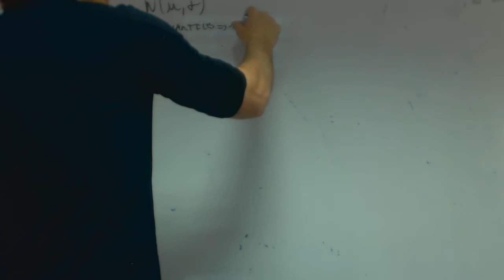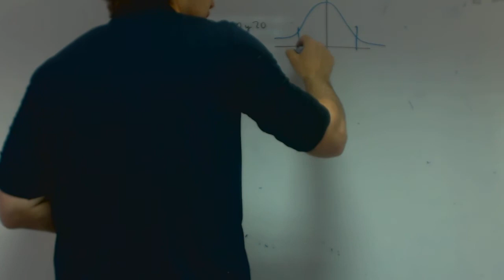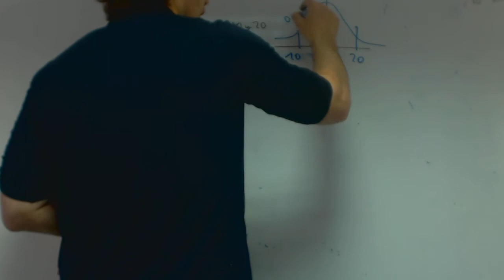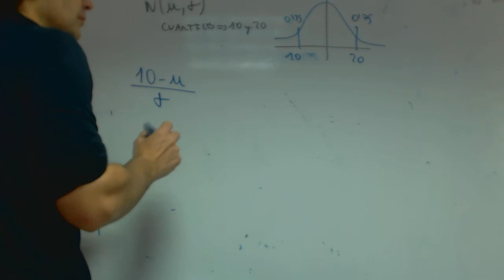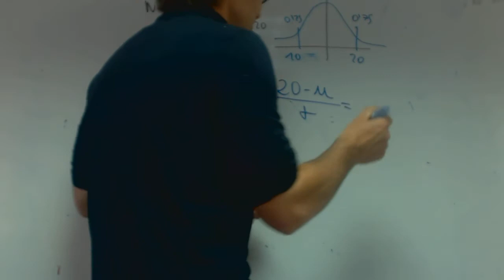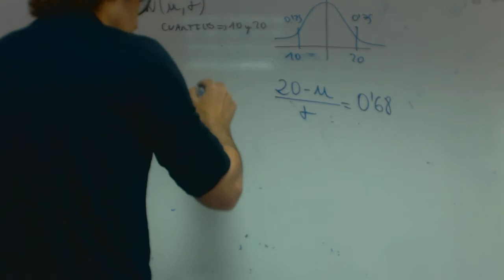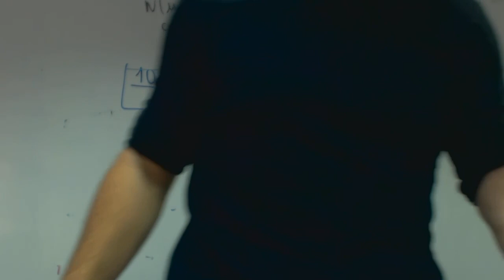Calcular media y desviacion tipica sabiendo cuartiles Academia Usero Estepona